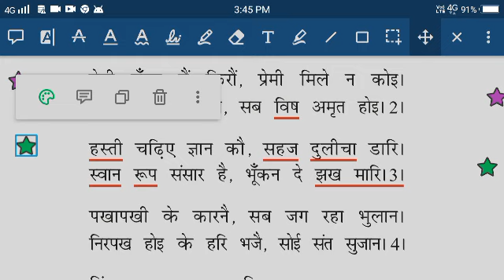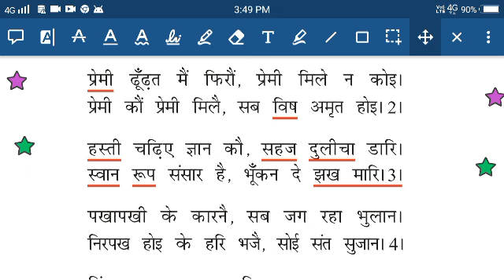DAV Nahan 9th kavya khand 9 kabir (sakhiyan and sabad ) part 2